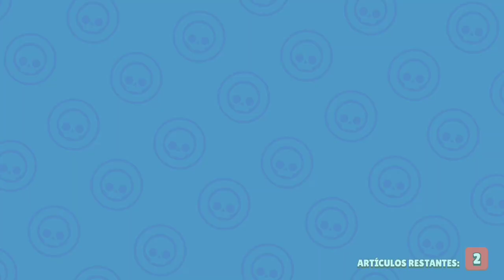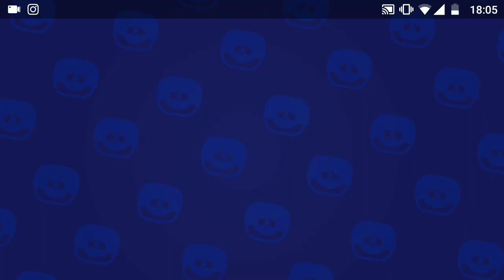DESBLOQUEAMOS NUEVO BRAWLER ¿SERA GENE? APERTURA DE CAJAS EN BRAWL STARS-ianfan100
✨Preguntas frequentes:

Cuantos años tienes: Actualmente tengo 13

Como puedo jugar contigo:  Mandándome solicitud en epic games(ianfan100) o en directos

Que contenido subiras:  Actualmente fortnite y Minecraft porque son contenidos que os Molan y si quereis puedo subir otros juegos

Con que grabas: Con la capturadora interna de la play 4